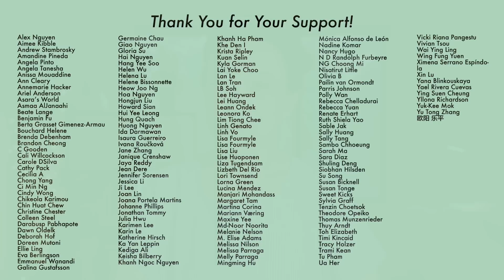Imperfect Victim, Lost You Forever, Lotus Casebook, and the Fun I've Had etc. #190 July 22 2023 [CC]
00:06- Imperfect Victime (on air)
01:24 - The Princess and The Werewolf (on air)
01:52 - Lost You Forever/Lotus Casebook (July 24/23)
02:48 - The Infiltrator (July 27)
03:22 - Scout Hero (wrapped)
04:31 - Xiao Ri Zi (wrapped)
04:54 - The Truth (wrapped)
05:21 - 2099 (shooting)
06:13 - Le Zi Ren AvenueX

｡:.ﾟヽ(*´∀`)ﾉﾟ.:｡